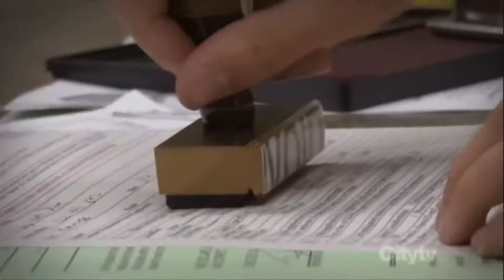Parks and Recreation X Diary of a Wimpy Kid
A combination of the Parks and Recreation intro and the song “Late for School” from Diary of a Wimpy Kid

Yes